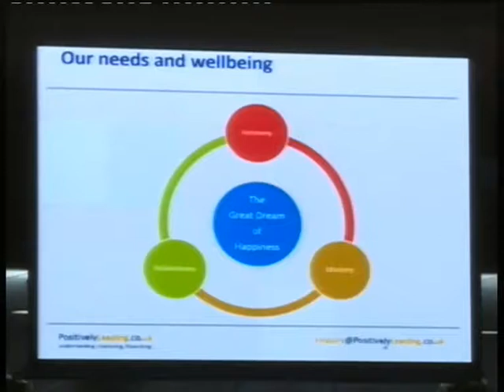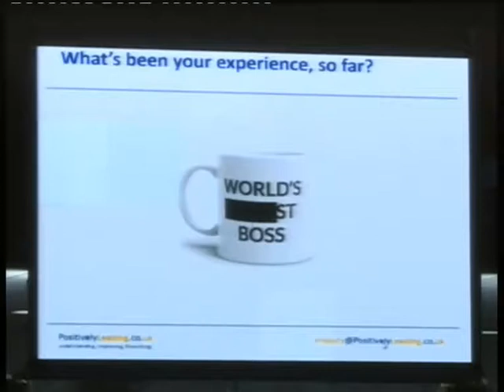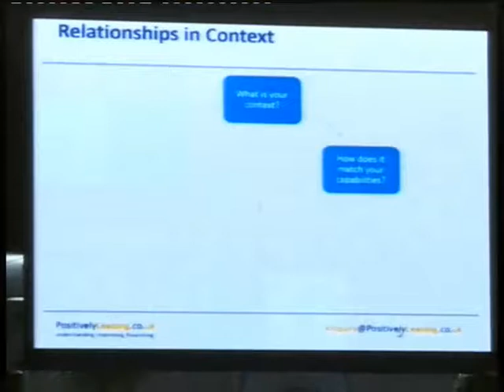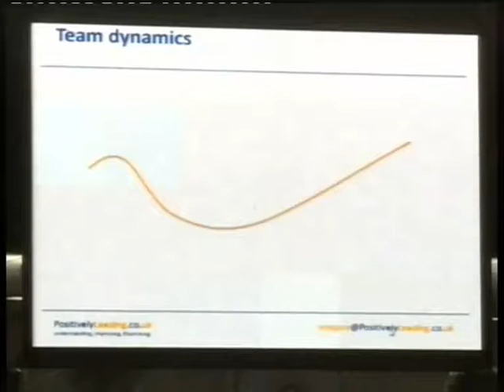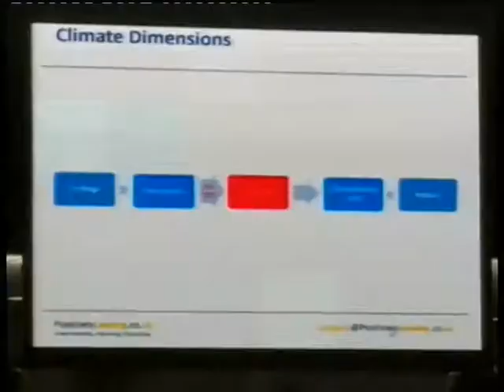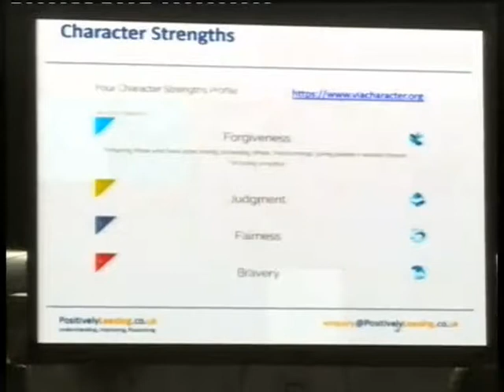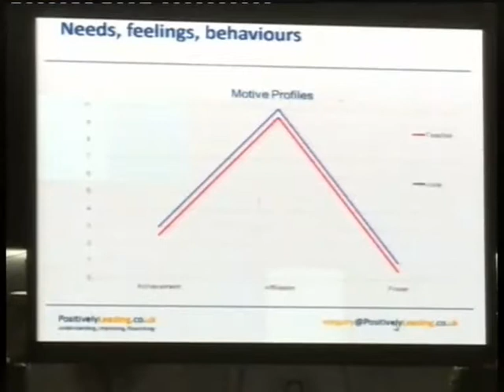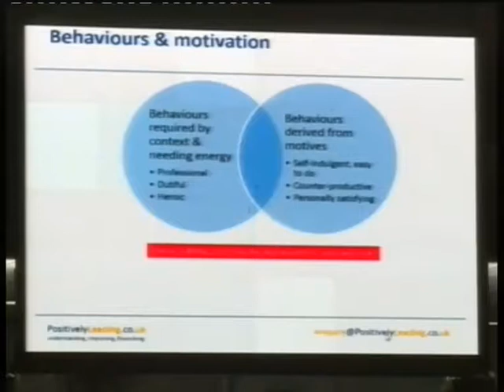MIKE BUCHANAN - Speaker in Edleadership Conference 2018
Speaker in Edleadership Conference 2018, MIKE BUCHANAN (Leadership Coach, Unified Learning) speak on Well-being and happiness in education.